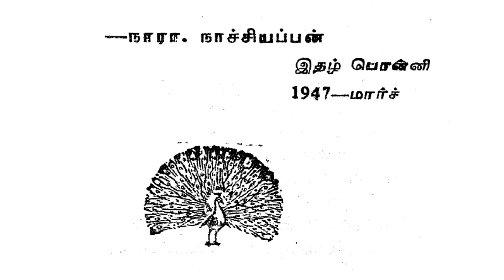பாரதிதாசன் பரம்பரை கவிஞர்கள்-1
உவமை கவிஞர் சுரதா
கவிஞர் நா. ரா. நாச்சியப்பன்